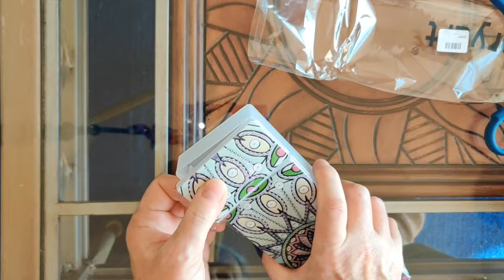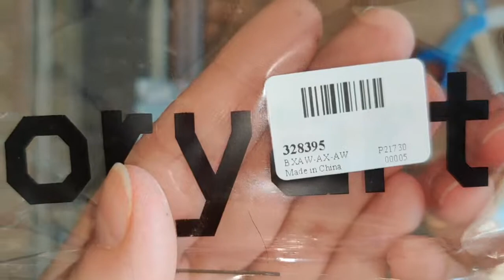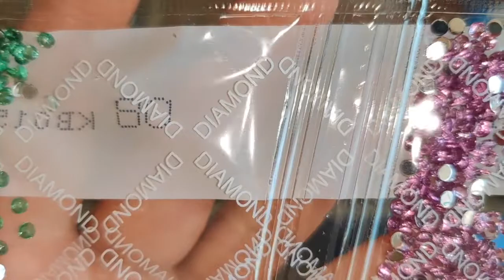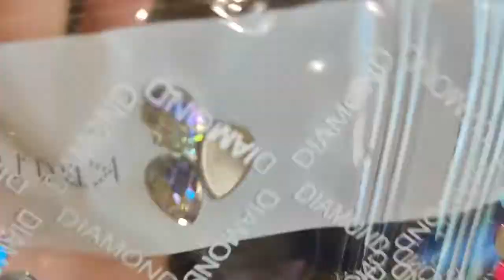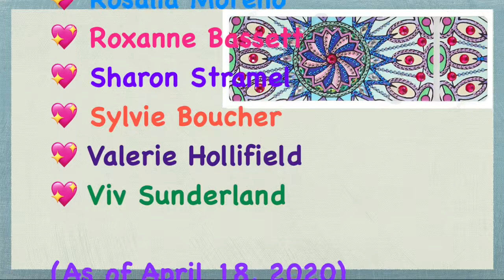Unboxing #223 - Blue and Red Pencil Box (Special Shaped Drills) from PeggyBuy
Here's the unboxing of a cute little pencil box and here's the link to it

Happy 💎 Painting!!